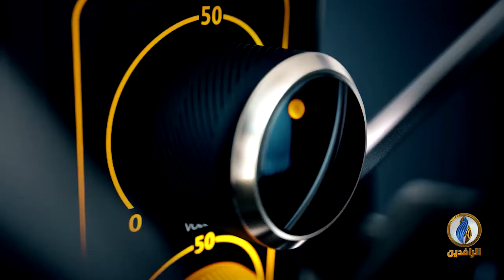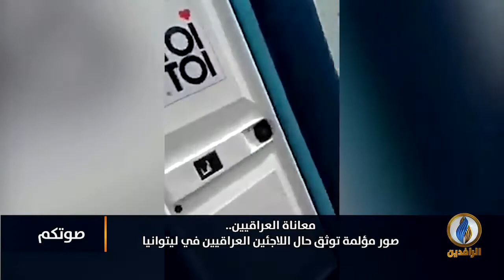صوتكم | شباب العراق.. ضحية الفساد والشتات